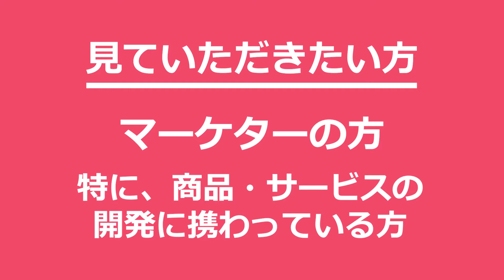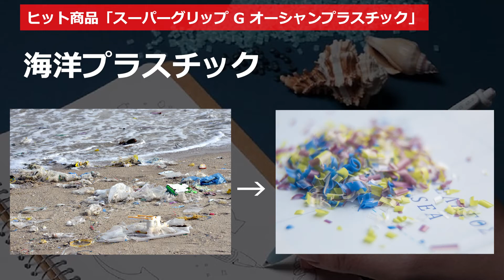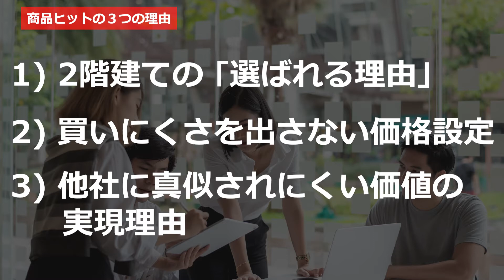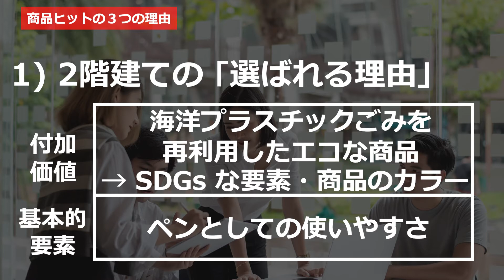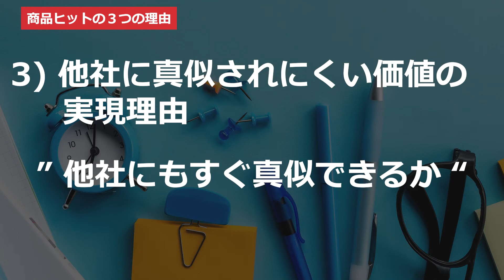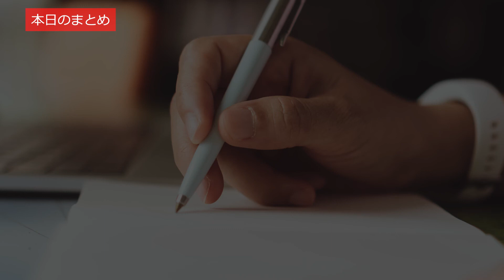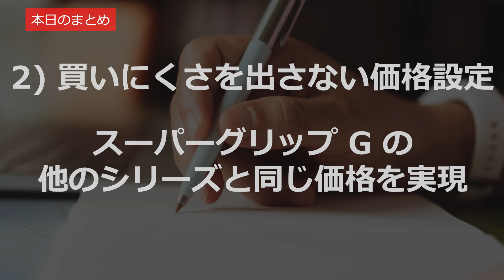SDGs なボールペン ｢スーパーグリップ G オーシャンプラスチック｣ のヒット理由を解説。① 二階建ての選ばれる理由, ② 買いにくさを出さない価格, ③ 真似されない価値の実現理由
わかること
・SDGs なボールペン ｢スーパーグリップ G オーシャンプラスチック｣
・マーケティング視点でのヒット理由分析
・① 二階建ての ｢選ばれる理由｣
・② 買いにくさを出さない価格設定
・③ 他社には真似されにくい価値の実現理由

スーパーグリップ G オーシャンプラスチック
・ボールペンの素材に海洋プラスチックごみを使っている
・海洋プラスチックは、海に流れ込んでしまったペットボトルや包装容器などのプラスチックごみ。処分のあてがないごみをペンに再生させる取り組み
・環境対応に取り組む企業からの法人注文に加えて、個人の消費者からも人気を集めている

マーケティング視点でのヒット理由
・二階建ての ｢選ばれる理由｣ 。二階部分のプラスアルファでの付加価値として、エコな商品、SDGs なボールペン。海のイメージに合わせた淡いブルーのデザイン
・買いにくさを出さない価格設定。同シリーズで110円と同じ値段
・他社に真似されにくい価値の実現理由。テラサイクル社との協業、海洋プラスチックごみの最適配分の技術は、他社は簡単には真似できない

ニュースレターのご紹介

ビジネス系ニュースレターを配信しています。

レターで書いているテーマは戦略やマーケティング、ビジネスキャリアです。ビジネスでの具体的な事例と併せて掘り下げています。

この配信内容をいいなと思っていただいた方には、レターもきっとおもしろく読めると思います (上記のリンク先で過去のレターを公開しています) 。
無料の購読登録をしていただくと、ビジネスレターが週1回で届きます。もし違うなと感じたらすぐ解約いただいて OK です。ぜひレターも登録して読んでみてください。